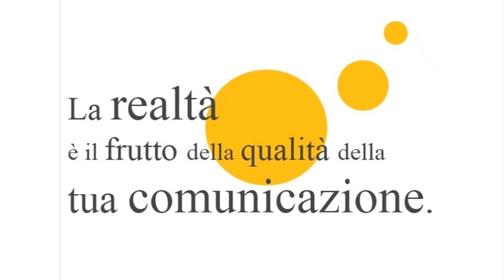Ogni cosa fiorisce e per sempre sorride - Seconda parte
Secondo ed ultimo estratto del 3° Webinar di Stefano Petrucci tenutosi domenica 29 marzo 2020  dedicato agli strumenti di sopravvivenza ed evoluzione da mettere in atto in questo drammatico frangente che l'umanità sta vivendo. Alcuni partecipanti rivolgono domande e offrono testimonianze.

Potete continuare le vostre condivisioni, commenti e domande sul gruppo Fb di Comunicazione Evolutiva